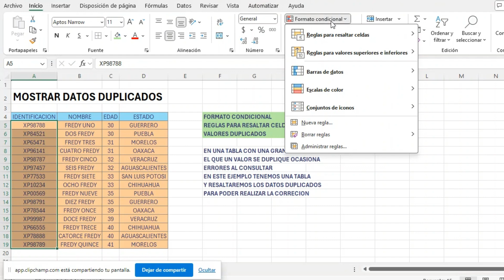Mostrar datos duplicados en Excel ejemplo